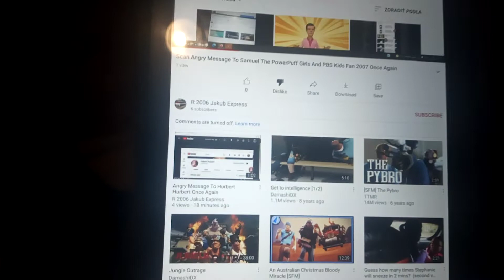Scan Angry Message To R 2006 Jakub Express Again